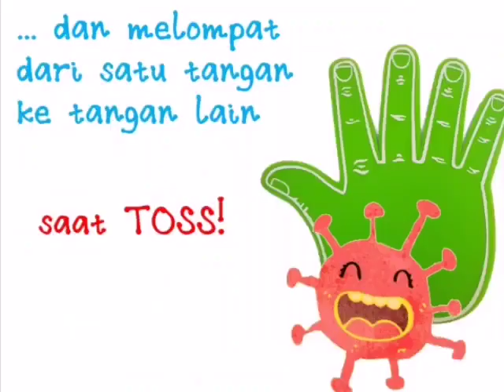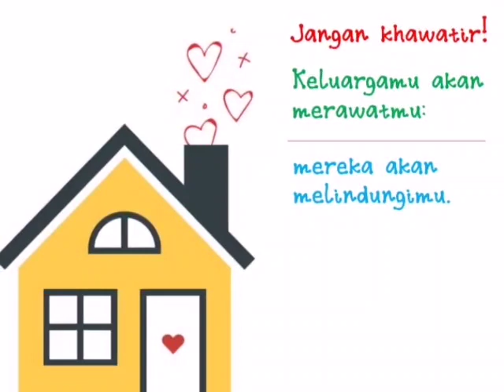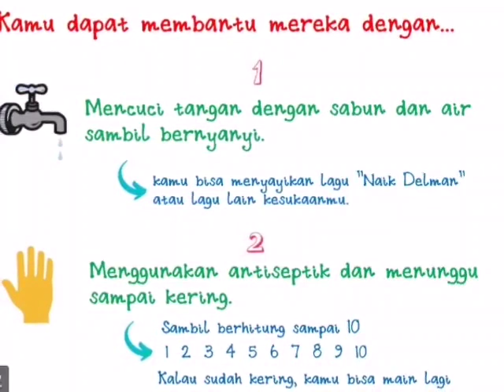Halo namaku virus Corona - cerita asyik kepada anak tentang virus Corona